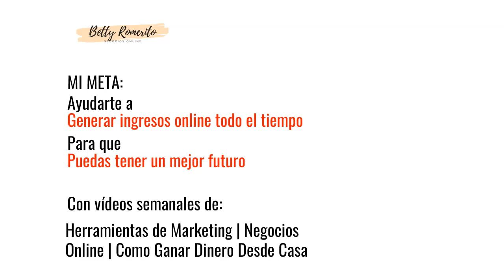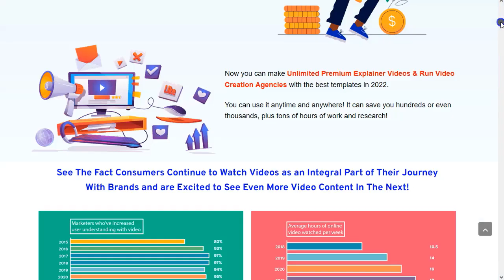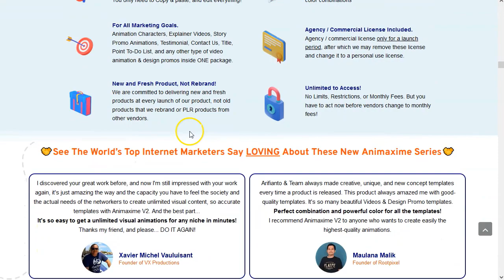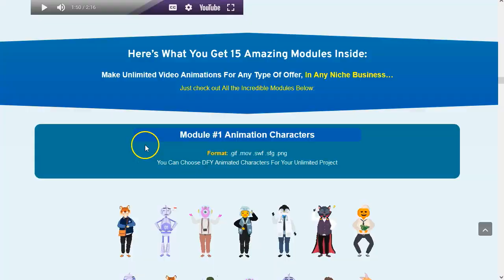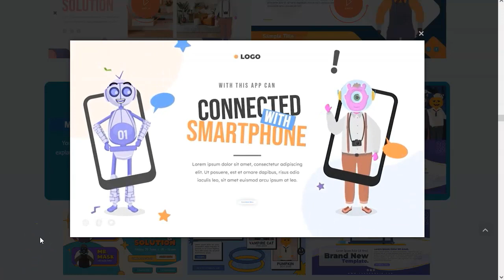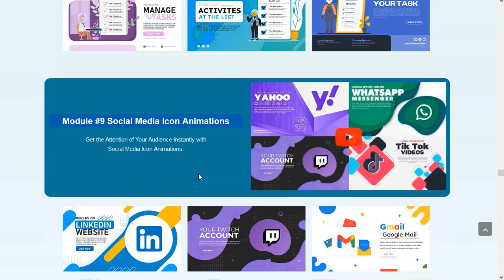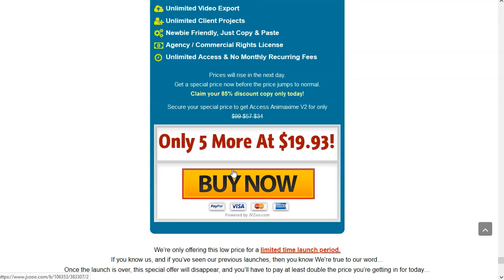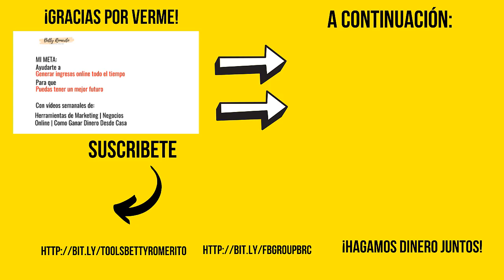Animaxime V2. Video Explainers de Super Calidad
Amigos en este video os voy a presentar animaxime V2. Animaciones y plantillas hechas para ti que te ayudarán a hacer anuncios y vídeos explicativos de alta calidad de forma rápida y sencilla...

Con animaximev2 puedes crear videos interactivos de alto valor para empresas, comercio electrónico, videos de ventas, anuncios de video, videos de capacitación y mucho más...

Si estás en la lista privada, para ti es gratis, sin costo alguno. Y si no… ¡apúntate!

¡Vamos!

Saludos
Betty Romerito

★★⚠️IMPORTANTE ⚠️★★